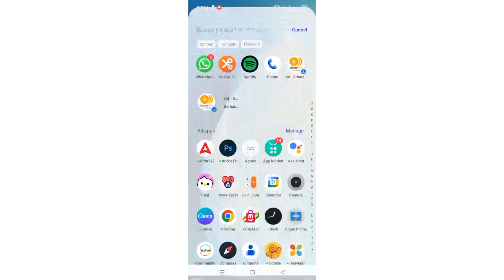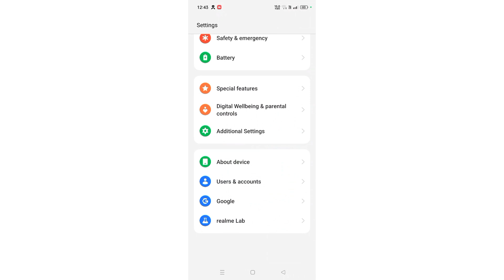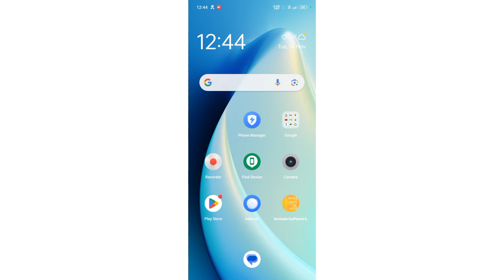realme c55 5g me back button ko kaise lagaye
Total tag

Best powerful CPU under 10k

60-Inch Tripod with Bag

7 Socket 6A Extension Board

multiplug Extension